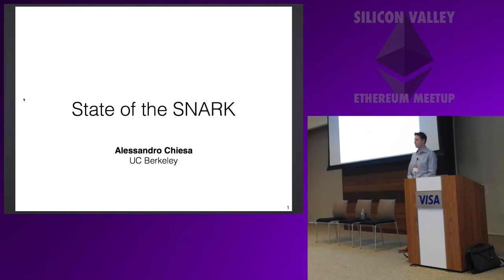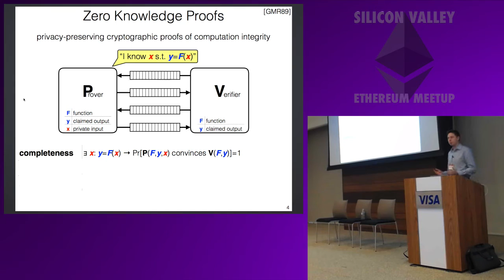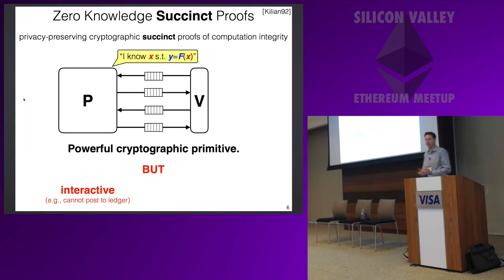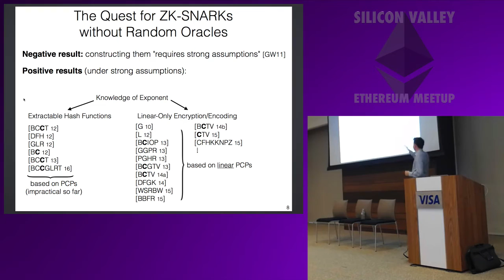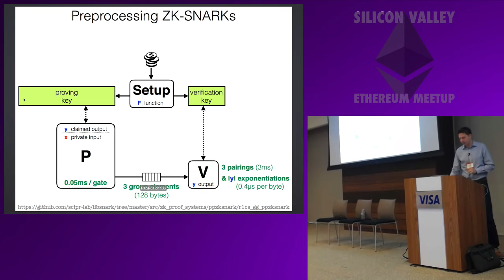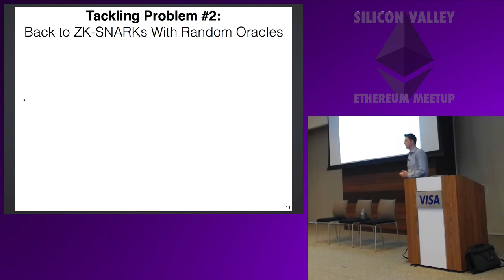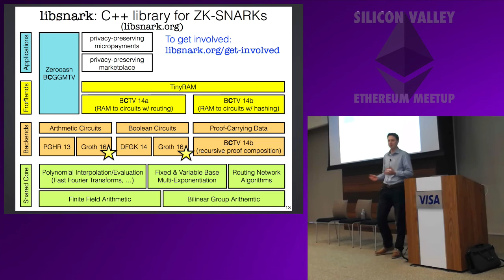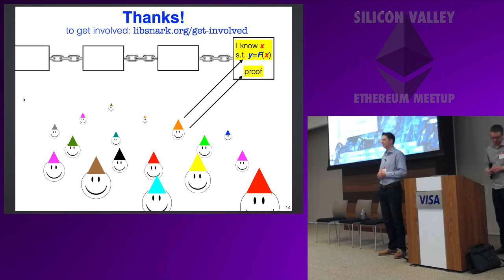State of the SNARK - Alessandro Chiesa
Recorded at the Silicon Valley Ethereum Meetup - October 22nd, 2016